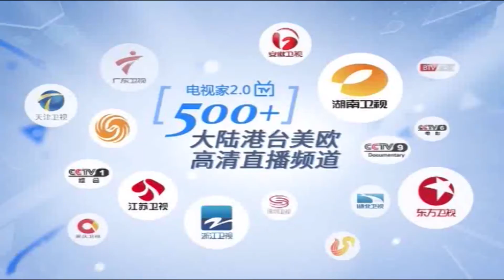Stephen Curry 's Amazing laugh is really hard to forget....